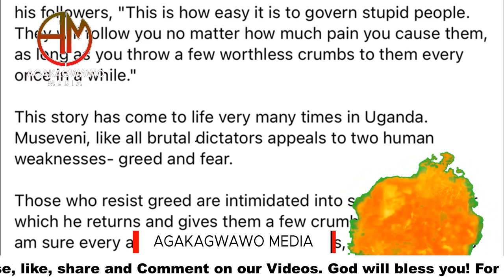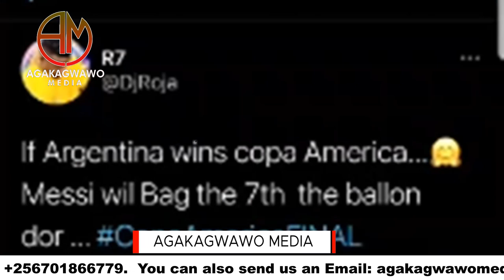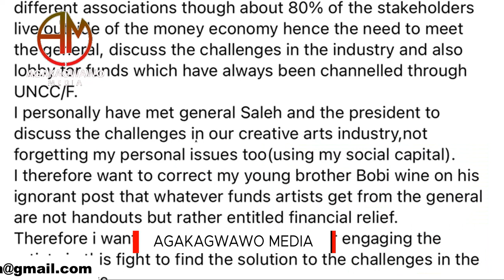Laba Engeri Bebe Cool Jatabukiddemu Bobi Wine Kunsonga Yabayimbi Abasisinkanye Gen Saleh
This video is about bobi wine and Bebe cool both ugandan musicians as they battle over music and politics.
Watch till the end to see how babecool has attacked bobiwine over musicians who recently met up with Gen Salim Saleh
About us.